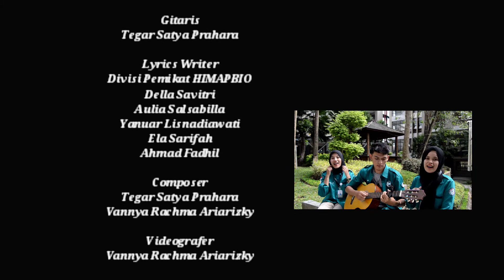Jingle PKKMB Program Studi Pendidikan Biologi Universitas Tidar 2021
Salam lestari salam konservasi biologi jaya biologi luar biasa 🌼✨

Hallo mahasiswa baru angkatan 2021, sudah siap ikuti PKKMB Program Studi Pendidikan Biologi Universitas Tidar? are you ready?

yuk ikuti jingle PKKMB ini ya produk hasil dari HIMAPBIO kabinet Sancaya Formicidae  loh!!!